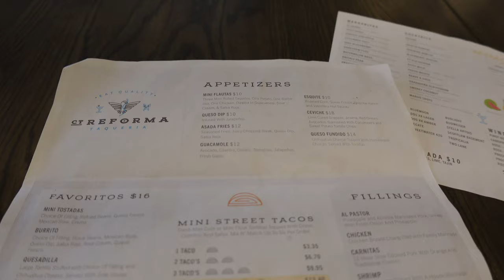VLOG: Mall Shopping Trip, Aritzia, Sunglass Hut + Working + Lunch With Family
Hi guys! Come on a mall shopping trip with me.

Faux Leather Top (old) Aritzia
Black Mules
Patent Bag
Perfume (smaller size)
Lipgloss (free spirit)
Lipgloss (Fussy)
Versace Mirrored Sunglasses
Tom Ford Sunglasses (orange lens)
Top Ford Sunglasses (wide temple)
Balenciaga Sunglasses (can't find online)
Aritizia Body Suit (large, but can take medium)
Aritizia Bodysuit (large)